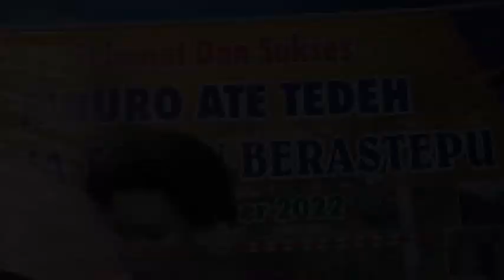ROMBONGEN BOB ANDIKA MAMANA SITEPU//KERJA TAHUN BERASTEPU 2022